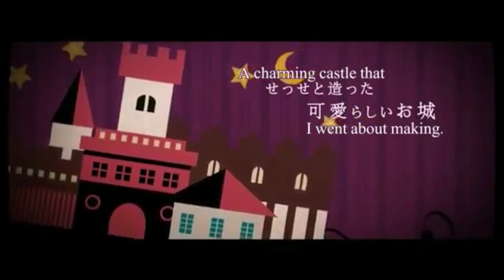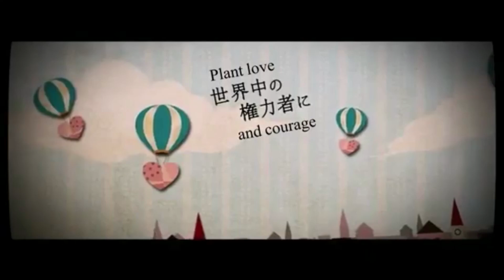【UTAU】- The Legendary Witch - (Cover: Kotone Wakahisa Straight)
So, since the last two voicebanks will take a little while and I will not be releasing the 3.0 until all 3 are complete, I will continue to make covers with the Straight voicebank to give you guys an idea on what this voicebank sounds like with different songs. (Please Note: I'm still a beginner with UTAU, so some things like making the UST flow better with the voicebank will be my own fault.) I do happen to like this song very much, and I find Rin's sense of style very fabulous. XD I love hearing songs about good witches instead of all of that hate that they get from certain people or how some songs portray them as evil. (Not that they're bad songs. There are good songs with them.) Anyways, hope you like!

Credits:
Song: The Legendary Witch/ The Witch of Legend
Original Singer: Kagamine Rin
Cover Singer: Kotone Wakahisa (Straight Voicebank)
Author: Toraboruta-P
Illustration: Bete